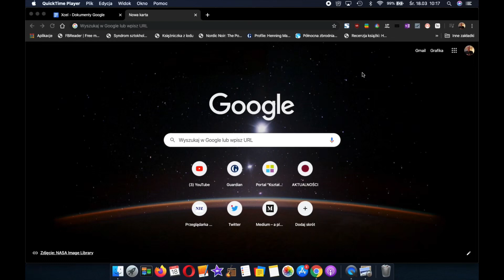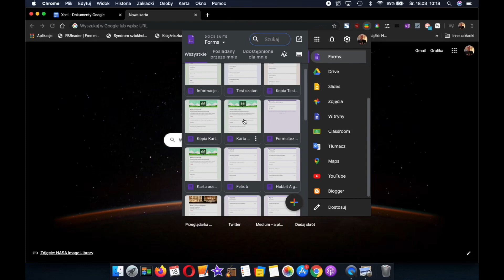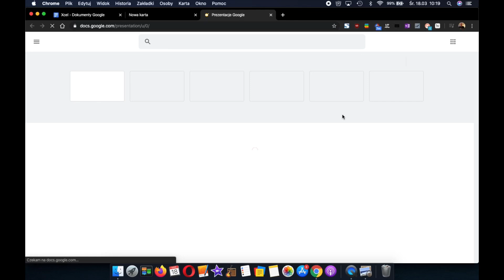NAJLEPSZY TRICK NA DYSK GOOGLE - BLACK MENU FOR GOOGLE. Nauczyciel, uczeń, rodzic - skorzystają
Robię to dla swoich uczniów, bo wreszcie mam czas. Obiecałem przed feriami, teraz dopiero jest na to klimat. Taka sytuacja, że nawet MEN się zgodził, co widać tutaj

W razie pytań o cokolwiek, proszę śmiało pisać.